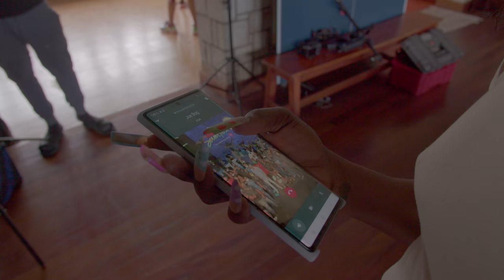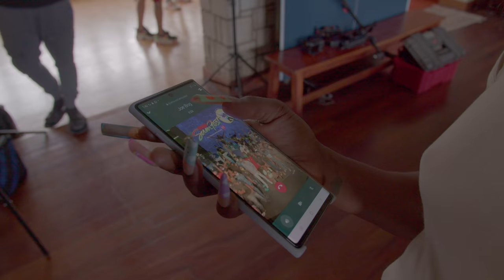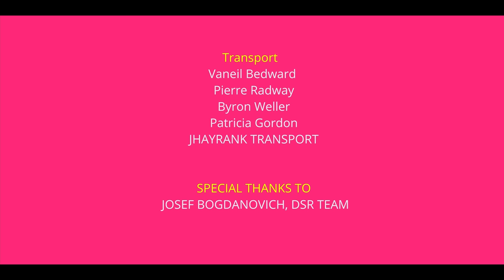DOLLY A DWEET| DANCEHALL LIFE| SEASON 1 EPISODE 10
SEASON 1 EPISODE 10 DOLLY A DWEET Thanks to everyone who watched DANCEHALL LIFE PTR EDITION!